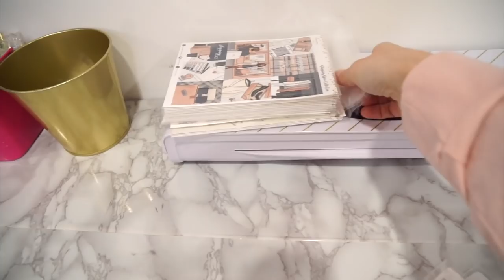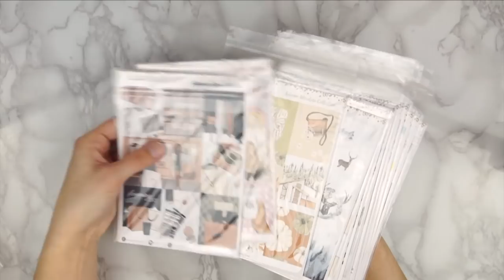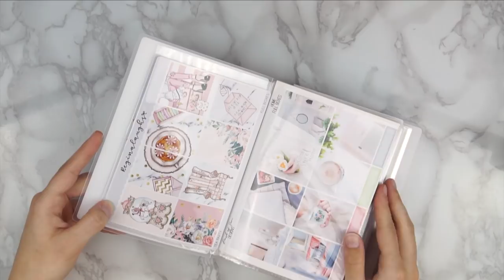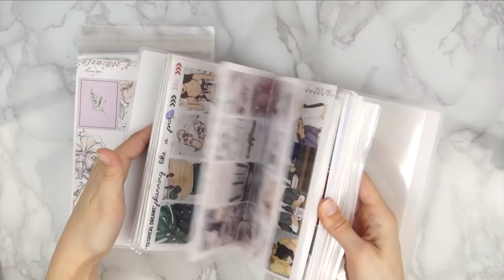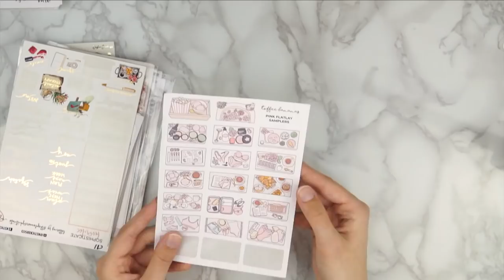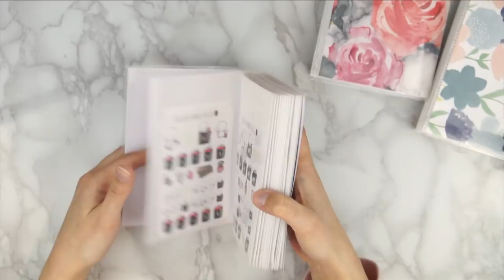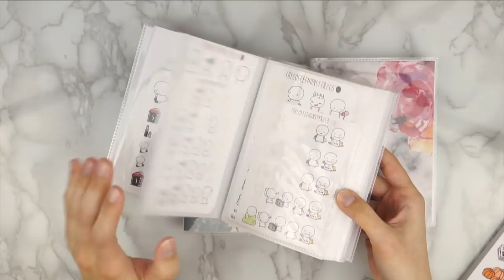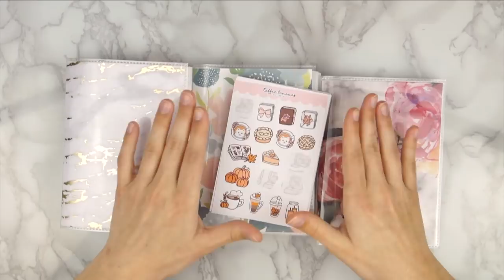HUGE Planner Sticker Declutter! || 2020 DECLUTTER SERIES!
Welcome back to another declutter series! Most of you might know that decluttering and organizing is one of my favourite things to do so in 2020 we are doing another declutter series! Here we go! Enjoy!

♡ OTHER STUFF! ♡